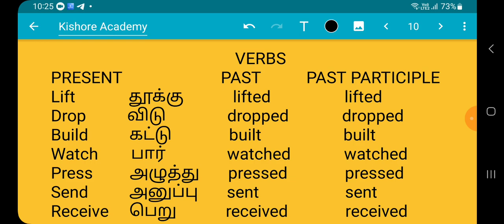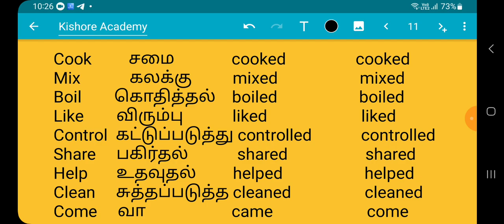Verbs - 3 forms - 3ed part